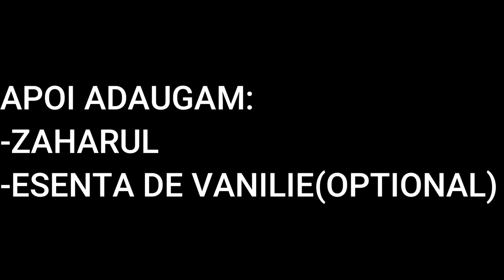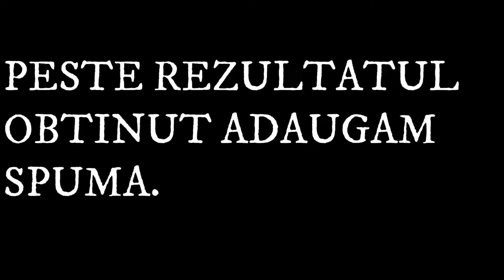PRUNE + CATEVA INGREDIENTE, DESERT DELICIOS. AROMAT, USOR DE FACUT.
Acest desert delicios cu prune este foarte usor de facut. Cu doar cateva ingrediente si pasiune vei putea face ceva inedit si foarte aromat.
Incearca aceasta reteta si vei fi surprins de simplitatea ei.
Se zice ca ieftin si bun nu exista... eu zic ca  da.
Ingrediente:
-Aproximativ 600 grame prune
-230 grame faina alba
-5 oua potrivite
-230 grame hazar
-10 linguri de ulei
-10-12 linguri apa minerala carbogazificata
-zahar vanilinat(2 plicuri)
-1 esenta de vanilie 2 ml.
-8 grame praf de copt
-zahar pudra
Nu uita sa apesi clopotelul.
De ai prune din Moldova, sau ai prune din Banat, fa si tu un preparat... cum Gopo ti-a aratat.😀😀😀🙃😋😋